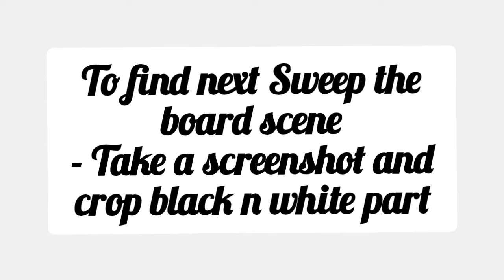June's Journey SWEEP THE BOARD, 11th December, 2023, updates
How to win Sweep The Board tutorial